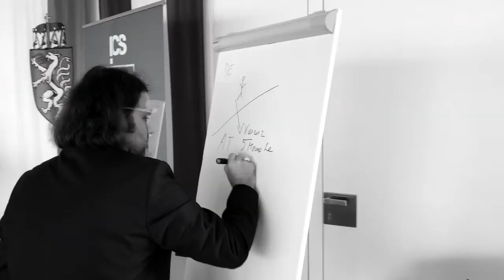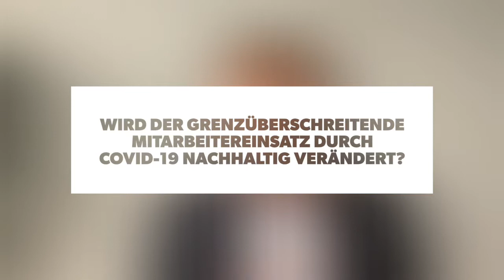ICS-WORDRAP: Grenzueberschreitender Personaleinsatz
Die Experten der People Advisory Services der Ernst & Young Steuerberatung  beantworten in unserem WORDRAP folgende Fragen:

1. Gibt es ein Standard-Erfolgsrezept für eine Auslandsentsendung?
2. Wo liegen die Fallstricke einer Entsendung der Praxis?
3. Wird der grenzüberschreitende Mitarbeitereinsatz durch COVID19 nachhaltig verändert?